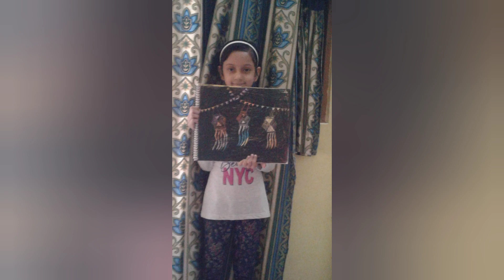Class - 3 , Rangoli